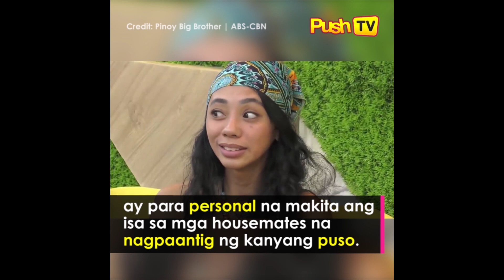Vice Ganda naging emosyonal nang makausap ang PBB housemate na si Hasna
VICE GANDA: "Naramdaman ko, ang bigat-bigat ng pinagdadaanan mo." Labis naman ang pasasalamat ni PBB Otso housemate na si Hasna sa tulong na ibinigay ng Unkabogable Star. Panoorin ito sa episode ng PushTV For the hottest news and latest showbiz updates, visit push.abs-cbn.com